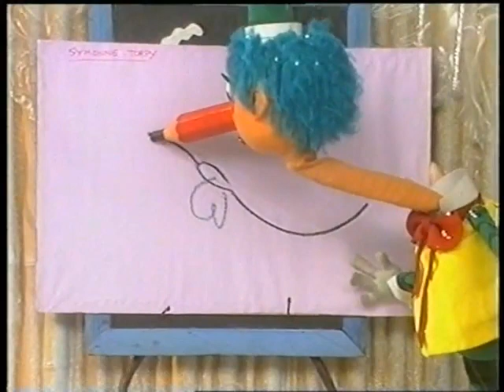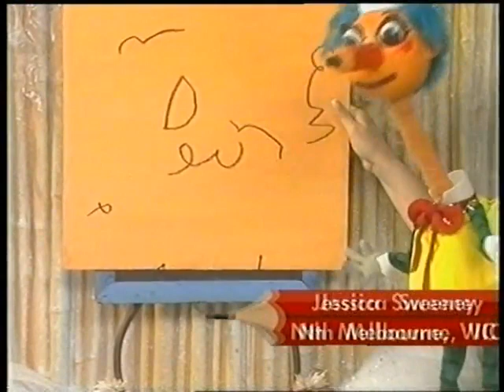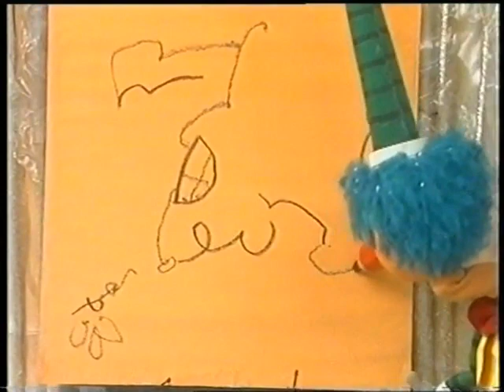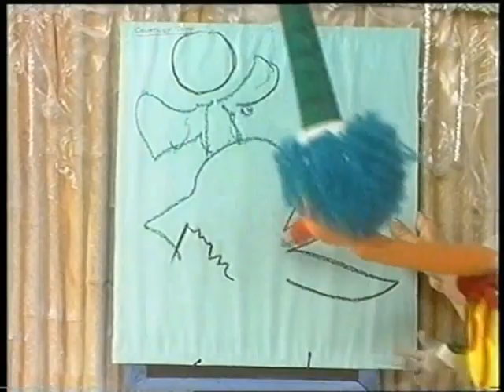Mr Squiggle- Deep Freeze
Episode 12  of South Pole. Enjoy.